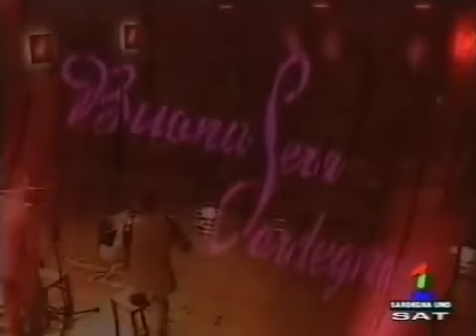Emanuele bazzoni Francesco Demuro Bruno Maludrottu e Graziano Caddeo sa gara est terminada